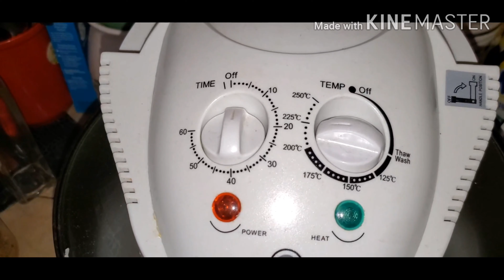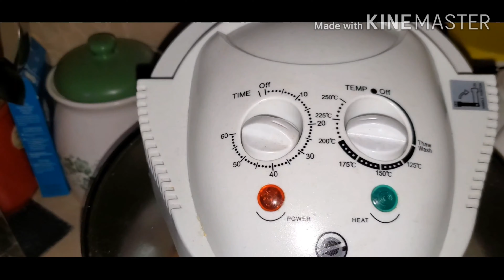LECHON KAWALI SA TURBO BROILER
a crispy recipe for pork liempo